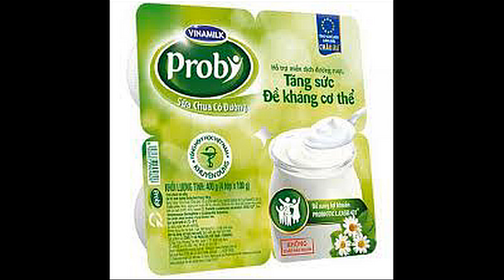Thực Phẩm Trị Bệnh, Thực Phẩm Bổ Phổi - Gan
Thực Phẩm Trị Bệnh, Thực Phẩm Bổ Phổi - Gan. Một số thực phẩm có tác dụng chữa bệnh, tốt cho các cơ quan như: phổi, gan
Kênh Youtube Sức Khỏe Của Bạn là kênh chia sẻ các thông tin trong lĩnh vực y học từ đó giúp bạn có được những kiến thức trong việc chăm sóc, bảo vệ sức khỏe của bản thân cũng như cộng đồng. Bên cạnh đó kênh còn chia sẻ về đời sống ẩm thực tốt cho sức khỏe mà bạn quan tâm.
Các bạn thấy Video của mình hay thì tặng cho mình 1 Like, chia sẻ kênh, bạn nào chưa Đăng Ký Kênh thì bấm Đăng Ký Kênh để theo dõi các Video tiếp theo của mình nhé.
➤ Ủng hộ kênh " Sức Khỏe Của Bạn"
- Ngân hàng BIDV - chi nhánh Cần Thơ, chủ tài khoản: Lê Văn Cộng
🌻🌻🌻SỮA HỖ TRỢ LOÃNG XƯƠNG VÀ GIÚP HỒI PHỤC PaPamilk Gold CHỨA TỔ YẾN(3 in 1)
👉CÔNG DỤNG
Với nguồn dinh dưỡng tiên tiến phù hợp cho
🌻Người cần hồi phục, mới ốm dậy
🌻Người ung thư, hậu phẫu
🌻 Hỗ trợ xương, khớp chắc khỏe, cần xây dựng hệ cơ xương vững chắc
🌻Hỗ trợ trí nhớ và não bộ
🌻Giảm cholesterol và tốt cho tim mạch
👉THÀNH PHẦN
🌹 Bột sữa nguyên kem, Maltodextrin, Bột kem thực vật, Đường tinh luyện, Hỗn hợp tricanxi , Chất xơ, Collagen thủy phân, Đạm đậu nành
🌹Hỗn hợp vitamin và: Magie, sắt, Vitamin A, Vitamin D3, Vitamin E, Vitamin C, Vitamin B1, Vitamin B2, Vitamin B6, Vitamin B12 , Acid Folic, Choline, Taurine, DHA, L-carnitine
🌹 Hương tổng hợp (hương vani, hương sữa). Có chứa sữa và đạm đậu nành
🌹Bột sữa non 24H từ Mỹ
🌹Chứa Tổ Yến (Chiết xuất Tổ Yến Nhật Bản)
🌹Có sử dụng canxi sữa từ Trucal (Châu Âu)
💰GIÁ BÁN: 540.000/Hộp 24 gói